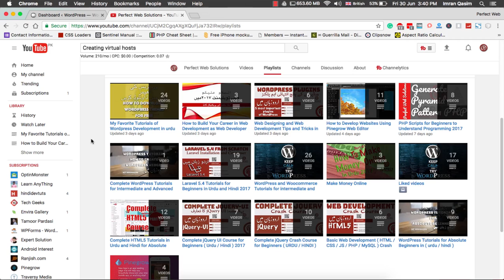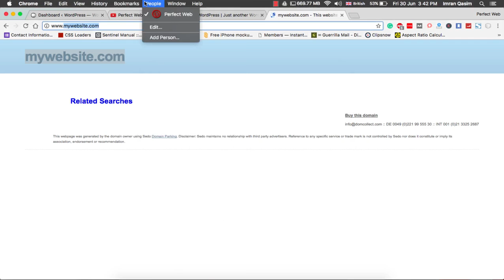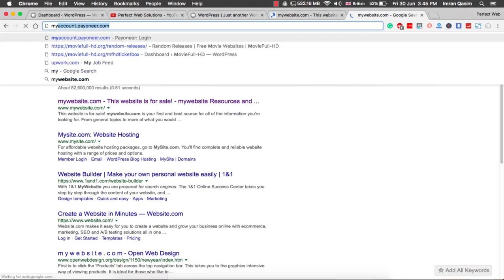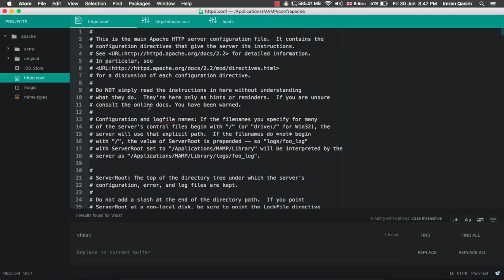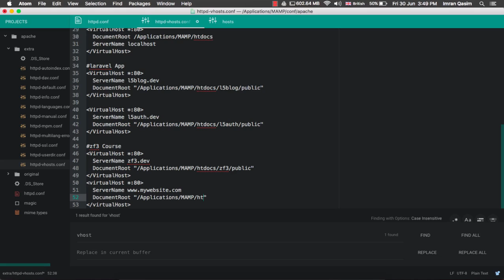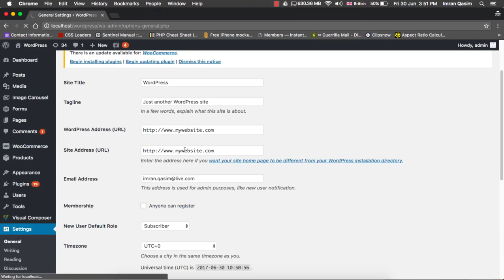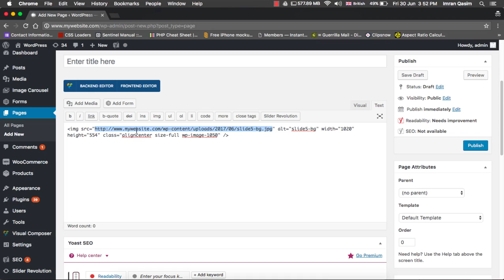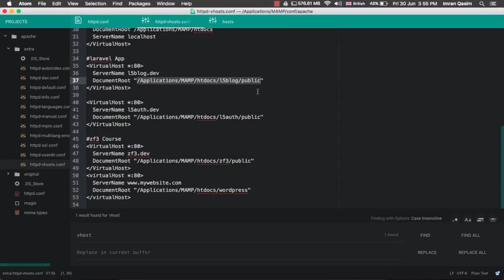Web Development Tutorial in Urdu/Hindi: How To Create Apache Virtual Host using XAMPP / WAMP / LAMP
Hello Friends,
Welcome to This Web Development Tutorial by Perfect Web Solutions, in this video tutorial we are going to learn how to set up an Apache Virtual Host on a local computer using Apache on XAMPP / MAMP or LAMP.

if you are our English speaking follower then please just follow the instruction as shown on screen
need to make changes in

1) hosts file
2) HTTP.conf file
3) httpd-virtual.conf file

after that restart your local Apache installation.